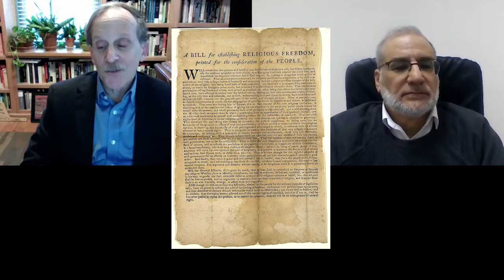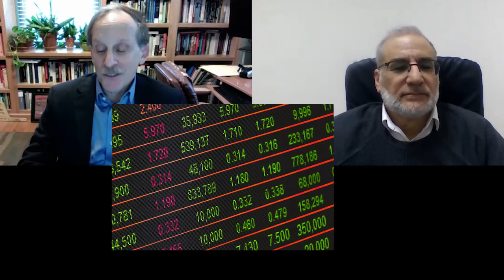What is Marx’s Essay on the Jewish Question?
Join Sparks oh History with
Professor Jonathan Sperber
Karl Marx: A Nineteenth-Century Life (Liveright Publishing, 2013)
2014 Pulitzer Prize Finalist in Biography
"absorbing, meticulously researched biography" – New York Times

Curator Professor Emeritus of History, University of Missouri
Member, German Studies Association
Member, American Historical Association

Selected works
• Popular Catholicism in Nineteenth-Century Germany
• The Kaiser's Voters: Electors and Elections in Imperial Germany
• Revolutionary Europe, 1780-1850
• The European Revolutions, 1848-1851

#12 What is Marx’s Essay on the Jewish Question?
• Background: Jews not citizens of Germany
• Germans must be Christians
• Even Protestants – Judaism/Jews inferior
• Bruno Bauer: The Jewish Question
• Secular State – Jewish Rights
• But Jews need to abandon Judaism
• Marx’s Essay a response to Bauer
• Marx favors Separation of Church and State
• Marx however equates (evil) Capitalism with Jews
• Communism = No Capitalism = No Judaism/Jews

You are watching,  What is Marx’s Essay on the Jewish Question? @